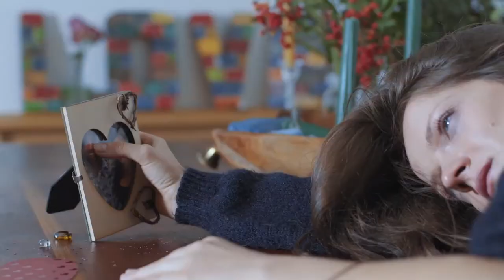"How to Stop Worrying and Start Living"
Worrying is a constant battle we all face. It can seem like there is always something to worry about, and it becomes a way of life. But worry isn’t productive, and it doesn’t make anything better.

Here are  tips to help you stop worrying and start living:

1. Make a list of things that worry you. This can be difficult, but it will help you to focus on the things that are really important.

2. Take a step back and look at the big picture. It’s easy to get caught up in the details, but it’s important to remember that

All footage is CC-BY licensed or taken from CC-BY stock footage websites.